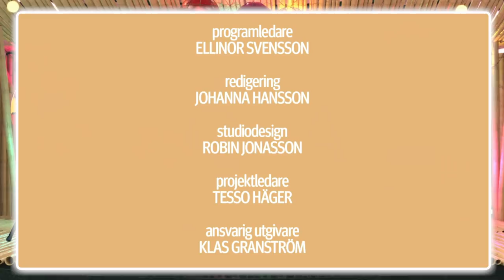Q&A: Så mycket pengar tjänade Miki på Paradise Hotel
I veckans Q&A gästas Expressens Ellinor Svensson  Mikail "Miki" Maarofi.

Paradise Hotel-deltagaren berättar om hur det går till bakom kulisserna och det egentligen gick till när produktionen fick honom att låta som ett lamm. Och så är det i vanlig ordning så klart både snurra flaskan och reagera - denna vecka med Ellinors hemlagade "godsaker"

Vem vill du att vi träffar nästa vecka? Kommentera gärna👇

Här är årets deltagare:
Diana Moseni, 27, Göteborg.
Tanja Ingebretsen Kallin, 23, Vänersborg.
Filippa ”Blomman” Blomqvist, 23, Göteborg.
Andrea Contreras, 21, Sundsvall.
Filippa Kronholm, 24, Finspång.
Alexander Ekdahl, 23, Borås.
Simon Weidersjö, 25, Stockholm.
Mikail Maarofi, 21, Göteborg.
Sebastian Månsson, 25, Helsingborg.
Malte Grkovic, 26, Stockholm.
Emma Hellström, 26, Stockholm.
Josefin ”Josie” Capllonch, 33, Göteborg.
Alexandra Nord, 27, Örebro.
Cornelia Gyllborg, 25, Stockholm.
Erica Lindberg, 23, Enköping.
Helen Ablatova, 24, Tumba.
Hanna Bodelson, 22, Stockholm.
Paulina ”Paow” Danielsson, 27, Stockholm.
Arvid Stenbäcken, 27, Göteborg.
Fredrik ”Fimpen” Olsson, 24, Örebro.